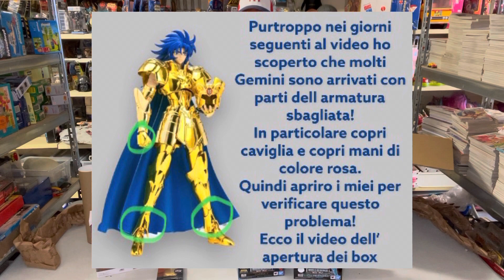#34 Apro l’ultimo scatolone arrivato da Cosmic Group vai di Unboxing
Apro l’ultimo scatolone arrivato da Cosmic Group vai di Unboxing

Questa volta ho fatto degli acquisti alcuni personale e altri su commissione da cosmic group scopriamo insieme cosa contiene lo scatolone!😊